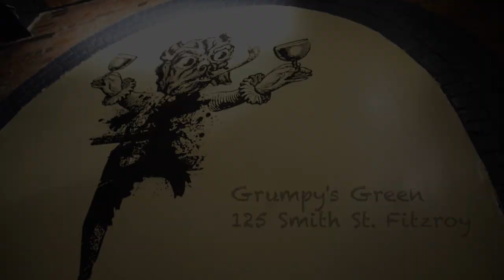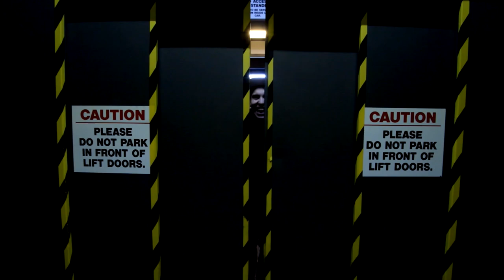DUNN D VS SHUFFLE-T | Don't Flop Rap Battle